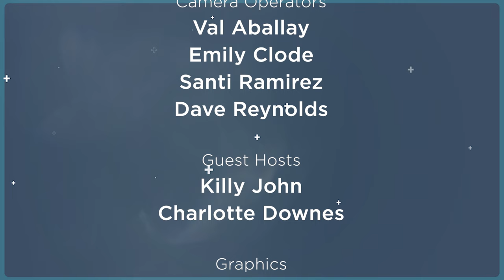Turn the Page: Today with J.John // Simon Allaby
J.John speaks with Simon Allaby, an evangelist with a heart to use stories to share faith.